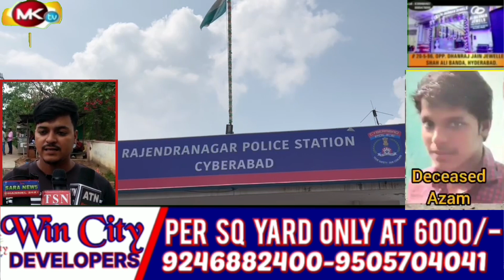🔴Doston ne kiya Dost ka Murd@r Rajender Nagar Police station limits M.M Pahadi ke Rehne waley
Doston ne kiya Dost ka Murd@r Rajender_Nagar Police station limits M.M Pahadi ke Rehne waley Azam ko Kal Raat Unke Doston ne lejaker kardiya Qat@l...
Yeh Area mein yeh 3 din mein Dusre Murder ki Wardaat hai...